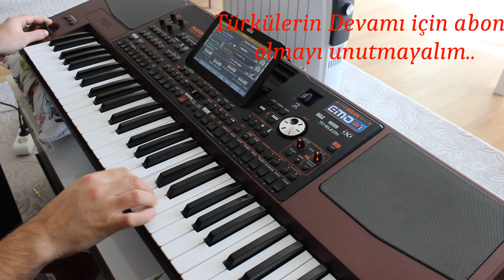ELEDİM ELEDİM KORG PA1000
Eledim eledim adlı asker türküsünü daha önce çalmış olduğum arşivden ekliyorum dostlar malesef çekim açısı bu şekilde bu günlük.